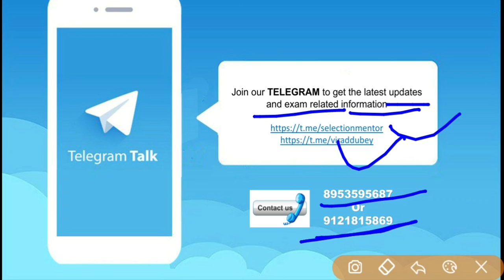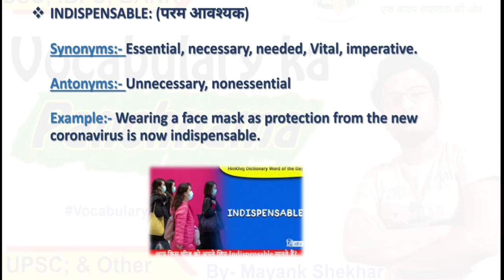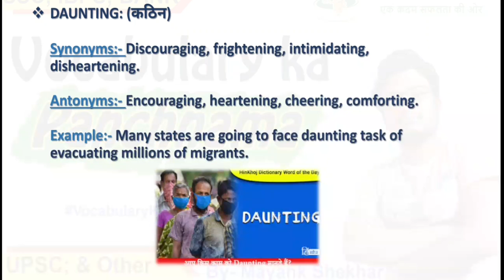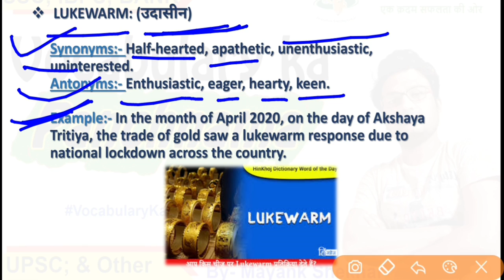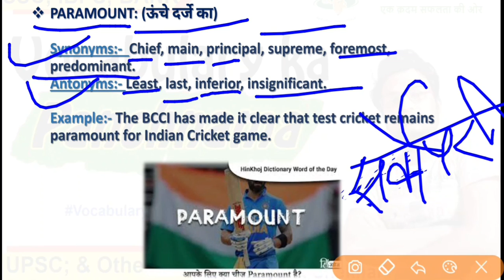Vocabulary Ka Panchnama- 09 By- Mayank Shekhar | Bank | IBPS | SSC | UPSC | Selection Mentor